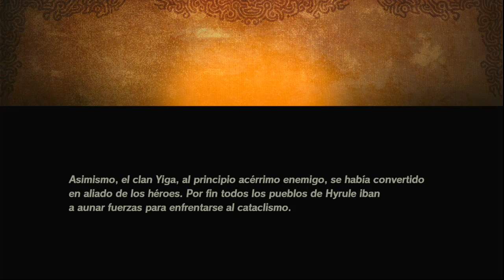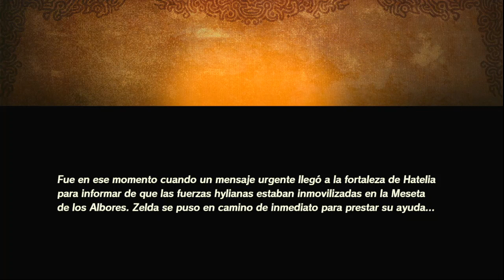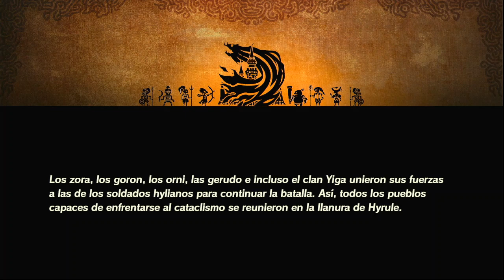Hyrule Warriors: La era del cataclismo (Walkthrough 8)